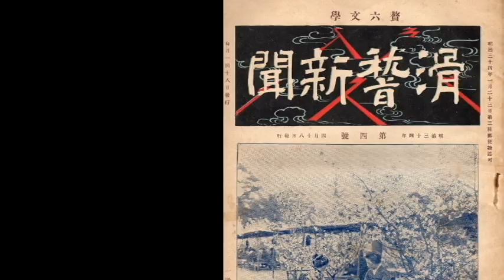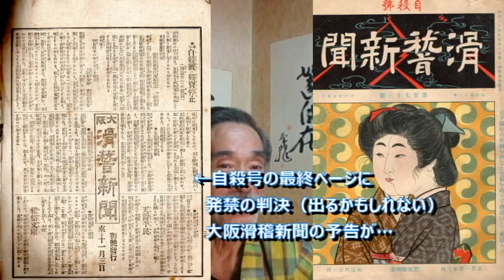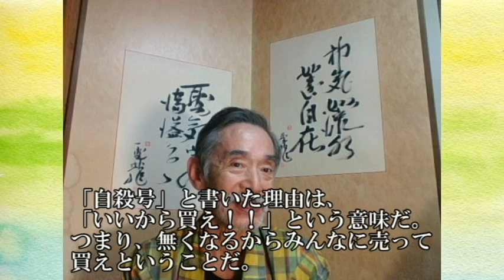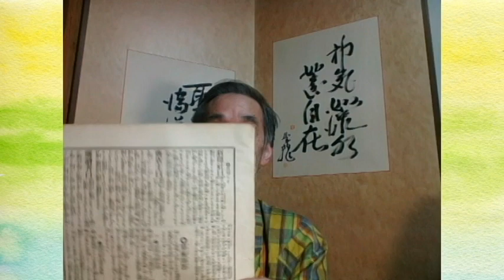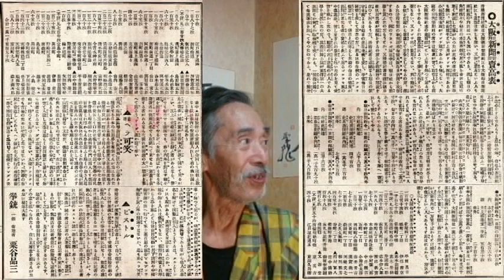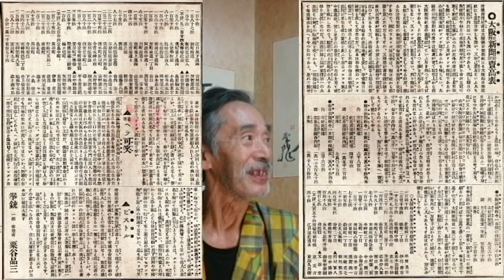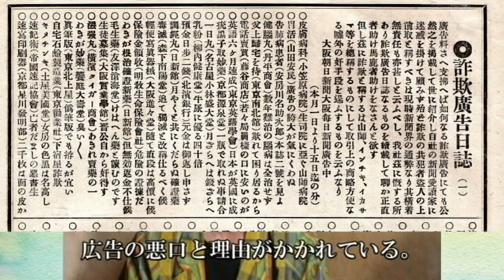【朝日新聞】毎日新聞と朝日新聞にも、あの宮武外骨が斬りかかる！！滑稽新聞２【歴史解説】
です。

昨今捏造記事や、偏向報道が問題になっている朝日新聞と毎日新聞ですが、戦前からその傾向があったようです。そんな毎日朝日に真っ向から立ち向かったのが、我らが宮武外骨の滑稽新聞なのです。真正面から批判するだけでなく、部数詐欺まで暴く記事を書いています。この人からすれば、攻撃できる勢力は政府だけでなく有力新聞や宗教組織など多数で、まさに痛快で、そりゃあ売れますよね。どんな勢力にも平等に戦いを挑む、それが宮武外骨です！！

おススメ動画紹介のコーナー
【衝撃】昭和の常識がとんでもなかった！今では信じられない昭和の常識ランキング
タイタニックの知られざる歴史を映画化したらどうなるのか【マンガで分かる】
『５カ月ぶりにカップ麺を紹介します。』82歳YouTuber不二子の日常 (同年代同士頑張って欲しいです＾＾)
私の他の動画もお楽しみください
【歴史解説】持ってりゃ大金持ちになる？お正月用おめでたポスター紹介しちゃうよ♪【明治時代】
【衝撃】懐かしのタバコポスターを見て、意外な事実を知ろう・１【懐かしの有名人】
【歴史解説】江戸時代にこんなアサガオが存在したの！？「朝顔花寄」の朝顔にびっくり！！【江戸時代】
【歴史解説】日韓併合の名残か…初期の北朝鮮紙幣に様々な事実がわかった！！【マネー】

こづちチャンネルでは、様々な要望もできる限り承る方針で頑張っていきたいと思います。
低評価の方は、改善できる点があれば教えていただけると嬉しいです。